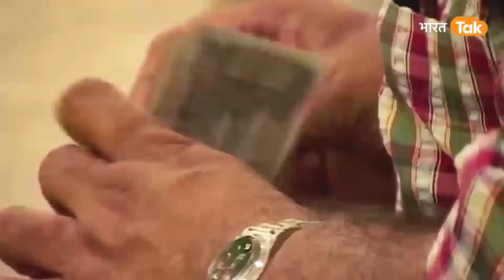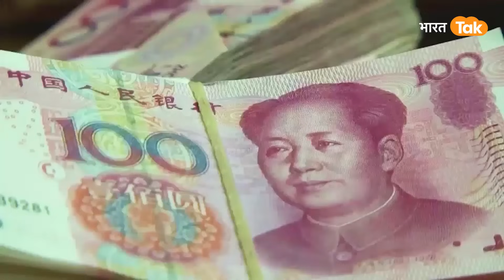China का गेम बजा तो America Europe करने लगे India-India !